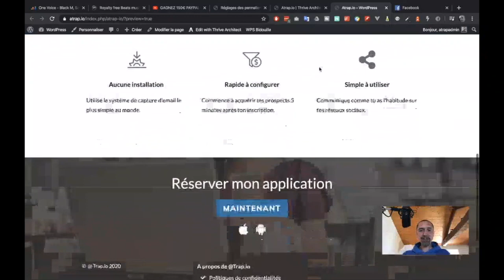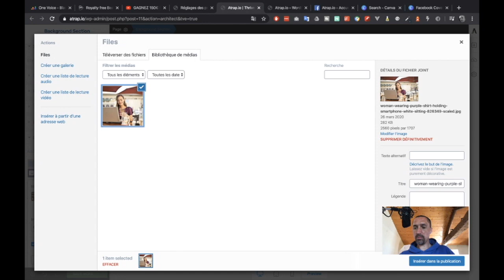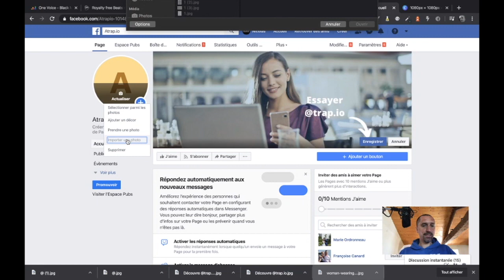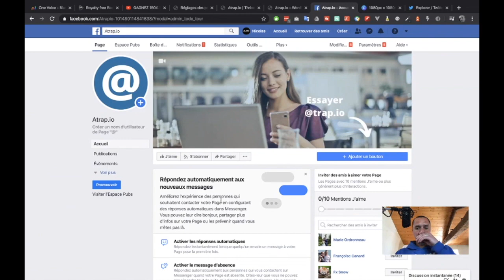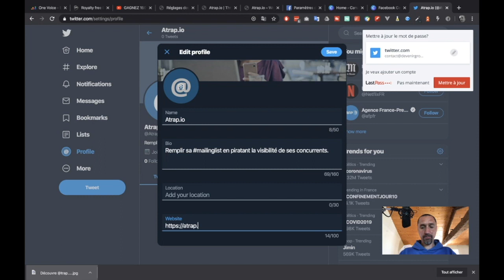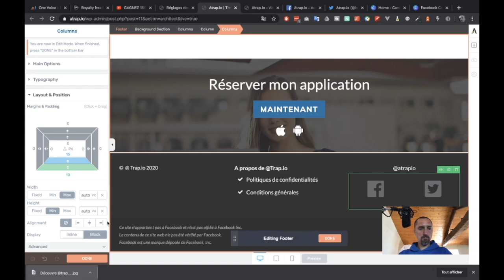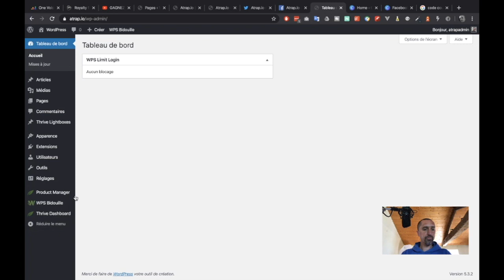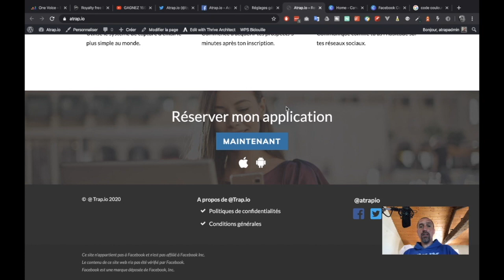Comment intégrer une page Facebook et Twitter à son site Wordpress